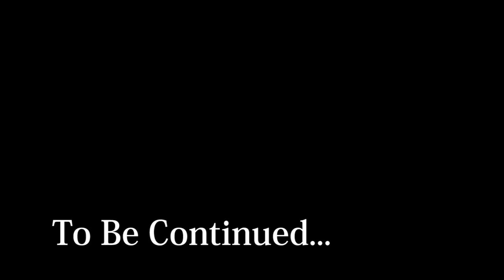Threeway's Company: Part One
The kisses are his and his... and hers. Threeway's Company too!

The Threeway's Company theme, "Xinyue Theme" by The J. Arthur Keenes Band is provided by The Free Music Archive.